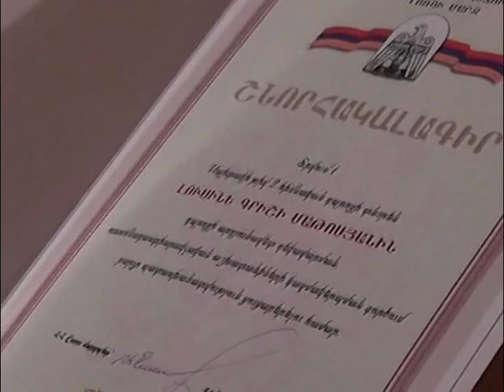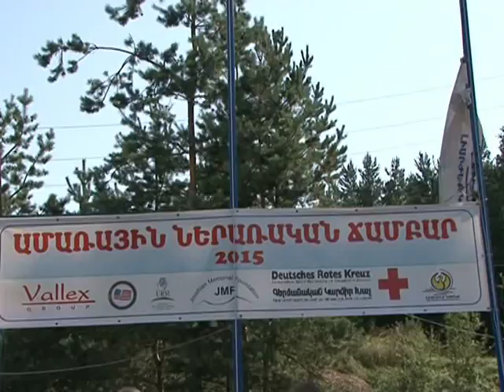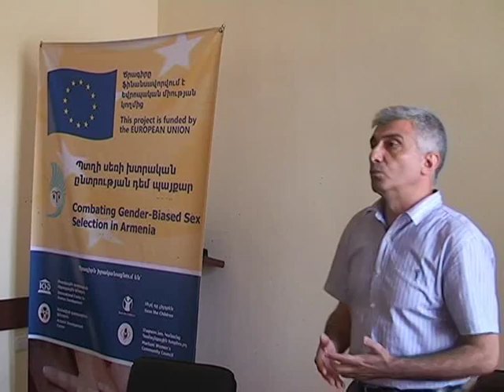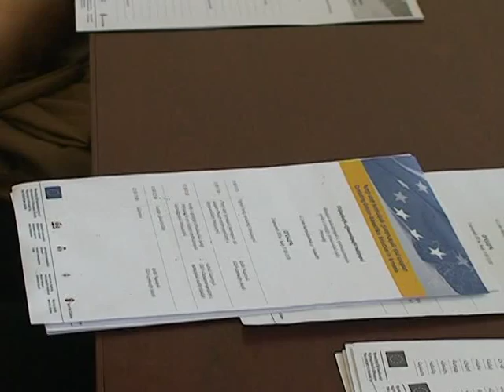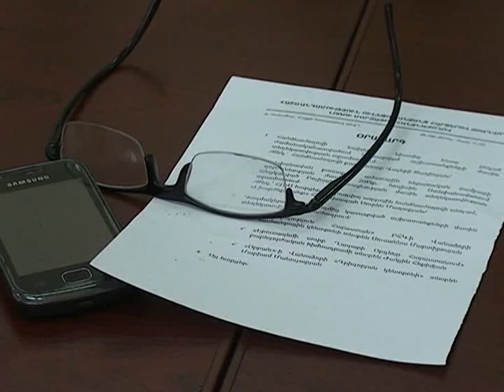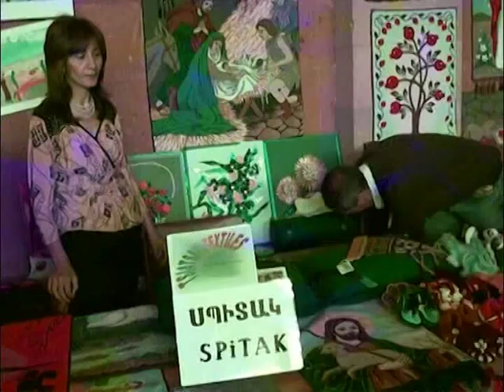Մարզպետարանի ժամ 7.09.2015 Հաղ 162